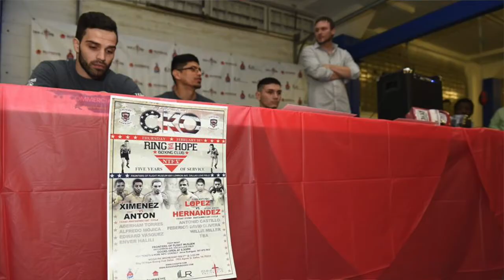A Night to Fight Media Day Interview with Enver Halili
NTF's exclusive interview of Enver Halili's return to the ring for CKO's "A Night To Fight" at the Frontiers of Flight Museum on February 18, 2016 in Dallas, Texas.